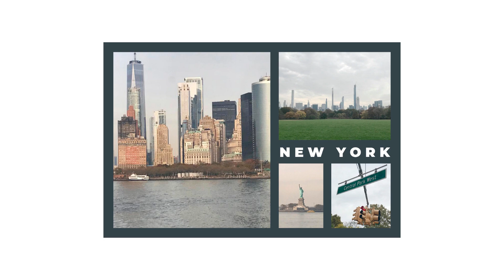Atelier photo 2020-2021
Photos des participant·e·s de l'atelier photo 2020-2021, animé par Katherine Longly.